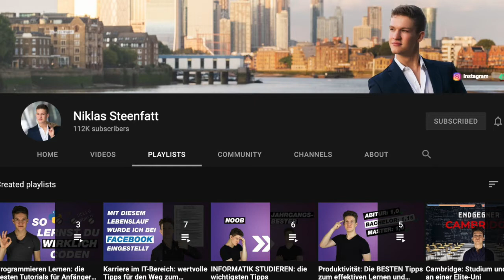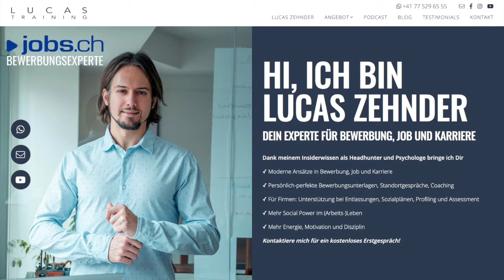Schwächen Frage (Niklas Steenfatt Ergänzung)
«Was ist Ihre grösste Schwäche?» - eine der beliebtesten Fragen im Bewerbungsgespräch. Gute Neuigkeiten: Es gibt eine beste Antwort und eine effektive Art der Vorbereitung - in diesem Video!

🧩 Auf diesem Youtube-Kanal erscheinen regelmässig Hacks rund um Bewerbung, Job, Karriere und Psychologie.

🧩 Vereinbare noch heute einen kostenloses Erstgespräch mit Lucas!

Als Headhunter und Psychologe vermittelt Lucas Führungs- und Fachkräfte jeder Stufe und blickt hinter die Kulissen der Job-Welt. In den vergangenen Jahren führte er mit Hunderten von Personen 1:1 Gespräche, die an Bewerbungsprozessen beteiligt sind und kennt die Bedürfnisse von Kandidat, Arbeitgeber, Human Resources, Recruiter und Linie.